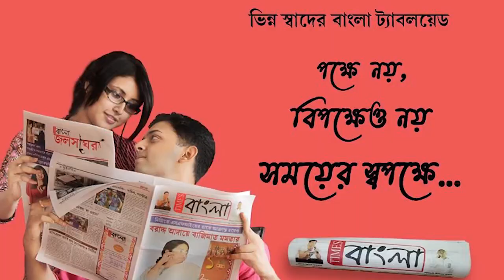বাস পরিবহন ব্যবস্থা চালু হলেও গাড়ির চাকা এখনো গড়ালো না পশ্চিম মেদিনীপুরের ক্ষীরপাই এলাকা দিয়ে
সরকারি নির্দেশে বাস পরিবহন ব্যবস্থা চালু হলেও গাড়ির চাকা এখনো গড়ালো না  পশ্চিম মেদিনীপুরের ক্ষীরপাই এলাকা দিয়ে